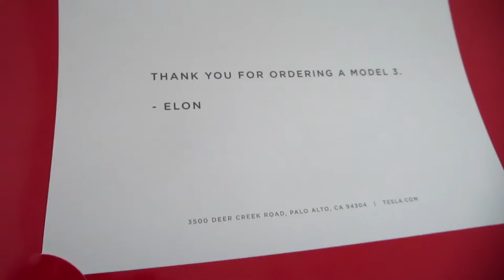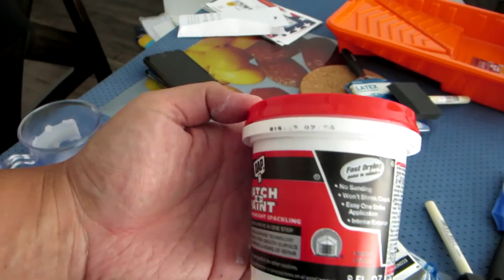vlog 74 - Cockroach!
Our first cockroach encounter in our home! EWWW GROSS! Also, we paint a design in our restroom and Johnny goes pokemon hunting while Michelle is on her graveyard shift.